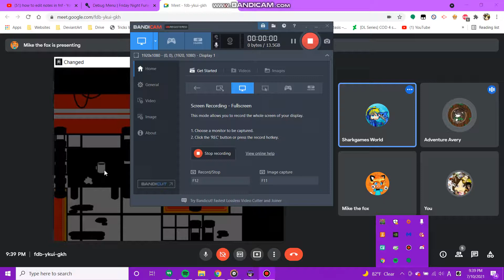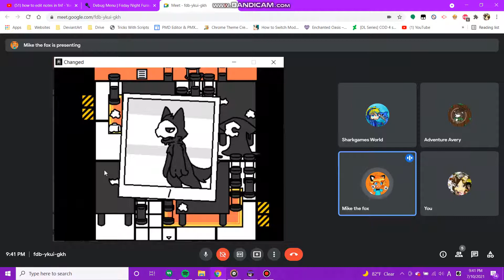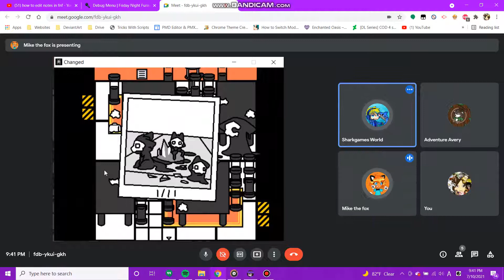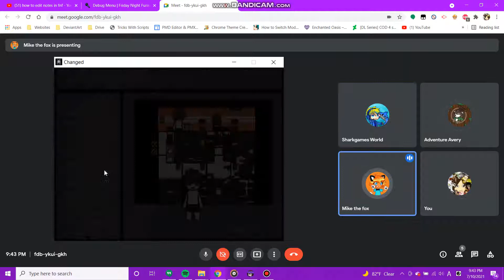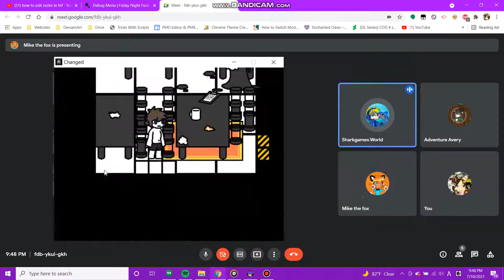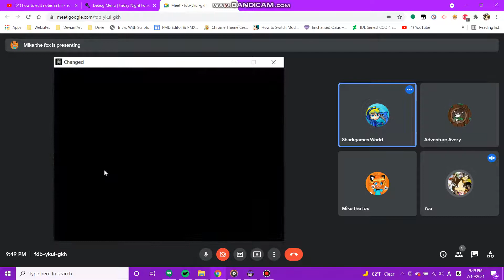The Adventure Club Hangout And Game Night - Part: 3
Hi guys it's Mayor Debbie here and I hope y'all enjoy the video!